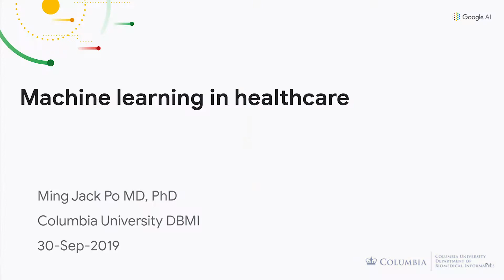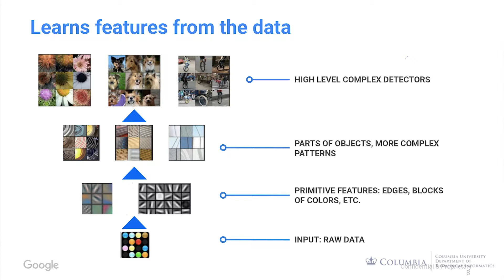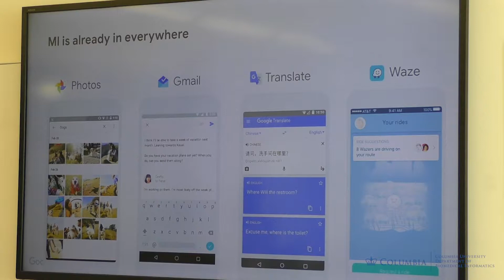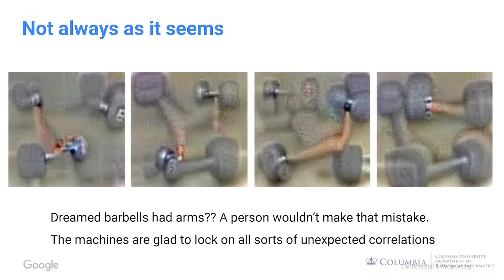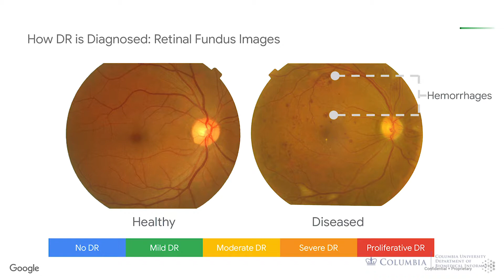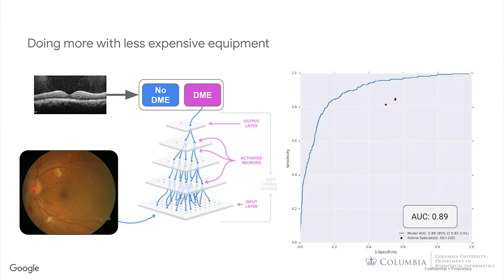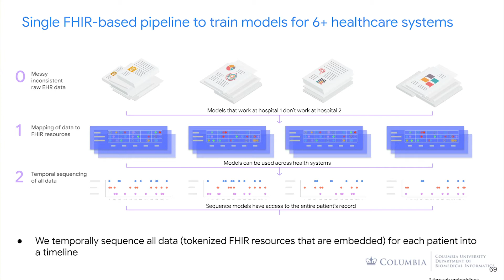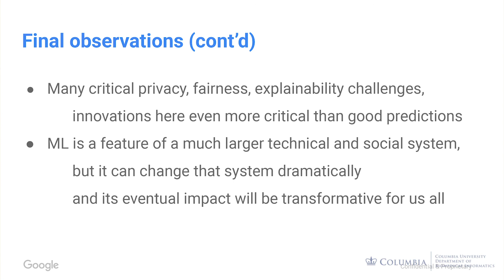DBMI Seminar: Ming Jack Po (Sept. 30, 2019)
Title: Machine Learning in Healthcare

Abstract: In March of 2016, the AlphaGo computer program beat world champion (and human) Lee Sedol at the board game Go. The program’s success reflected the significant progress that machine learning research has made in recent years. However, AlphaGo was just one example of what can be achieved with machine learning.   This talk will provide an overview of some of the techniques that are being used in machine learning today, as well as some recent and ongoing work by Google's research teams to advance the applications of machine learning, particularly its role in biomedical research.  The talk will also discuss some of the unique challenges around applications in healthcare.

Bio: Ming Jack Po MD, PhD is a product manager in Google Health, leading a number of its machine learning research projects as well as health care product teams.  Prior to joining Google, Jack spent a decade working in different capacities in areas related to medical devices and healthcare delivery.  Jack is currently a trustee of the Austen Riggs Center, a board member of El Camino Health Systems, a member of the National Library of Medicine Lister Hill's Board of Scientific Counselors and a member of the ONC's Interoperability Standards Priorities Task Force.  Jack received his MD and PhD from Columbia University, his bachelor’s degree in Biomedical Engineering, and Masters degree in Mathematics from Johns Hopkins University.